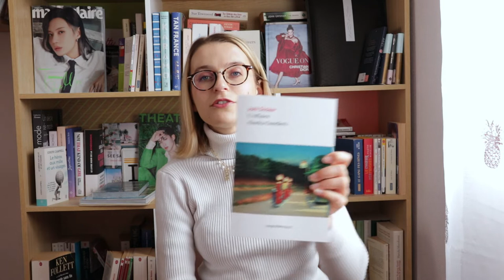MES LIVRES LUS EN FÉVRIER ET MARS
Ravie de vous retrouver dans une nouvelle vidéo après plusieurs mois sans avoir posté. J'étais en effet en Corée du sud, donc vous vous en doutez, j'étais assez occupée, et je n'ai même pas lu un seul roman entier...
Je reviens enfin avec du coup les romans que j'ai lus entre février et mars qui sont au nombre de quatre, avec des genres bien différents!! Le roman qui m'a vraiment relancée dans la lecture étant "Le soleil des rebelles" de Luca di Fulvio. Un roman historique que j'ai adoré lire, j'ai même acheté son roman suivant en poche que je lirai très bientôt. J'ai aussi eu très envie de me replonger dans une ambiance japonaise avec un roman dont j'entendais beaucoup parler, "La papeterie tsubaki" de Ogawa Ito. Un roman calme, apaisant qui fait du bien grâce auquel j'ai pu découvrir le métier d'écrivain public. Un très beau roman qui m'a remise en selle sur la littérature japonaise. J'ai ensuite lu la suite des aventures de Cormoran Strike, détective privé et de son assistante Robin, aventures écrites par J.K Rowling sous son nom d'emprunt Robert Galbraith. Quant au dernier roman lu, il s'agit du tout dernier roman de Joel Dicker, "L'affaire Alaska Sanders", que j'ai encore une fois adoré!

Je porte:

- Pull: Marque coréenne